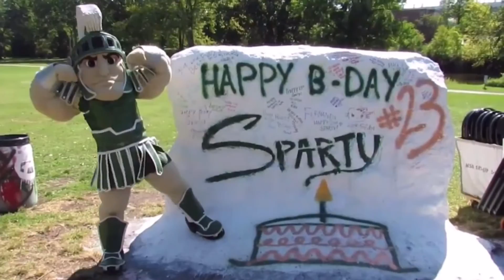The Greatest Mascot in ALL the Land; The Real Sparty Rocks thru 40 Days Michigan State Football 2016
The Greatest Mascot in ALL the Land; @TheRealSparty Rocks the Countdown thru 40 Days until Michigan State Football 2016! SpartyKnows! SpartansVSAll, GoGreen!! SpartansStandTogether!